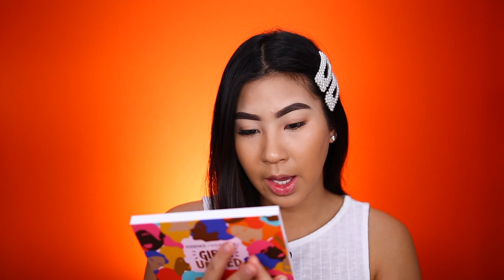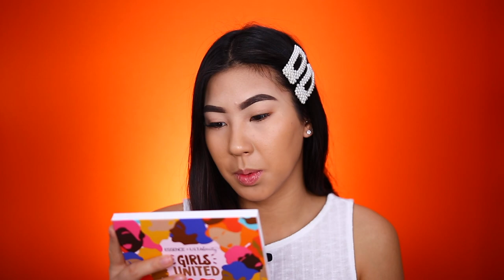PROBANDO COLABORACION DE ESSENCE CON ULTA BEAUTY.. QUE ES ESTO?!🤔